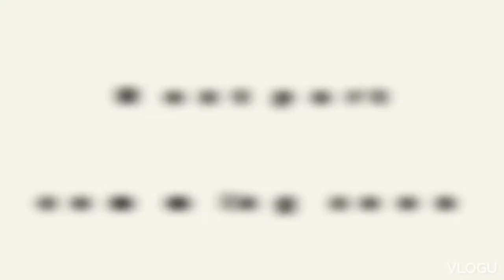gurdwara vlog part 1 with friends